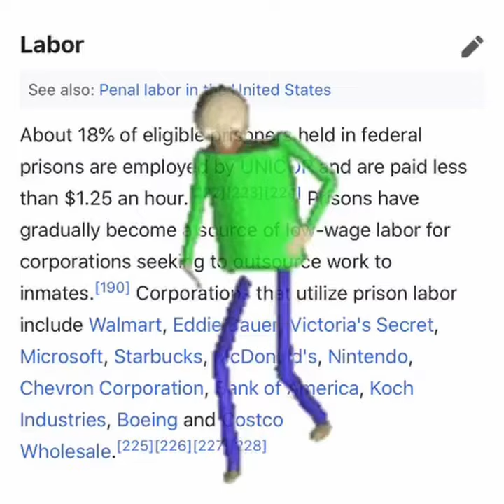prisonlabor.mov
I made this because I had an artistic vision while reading the article